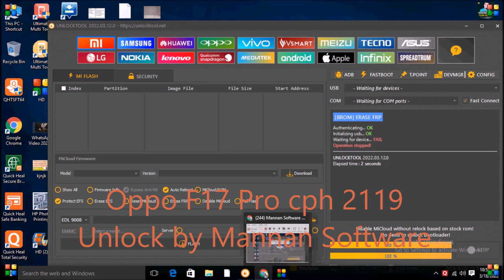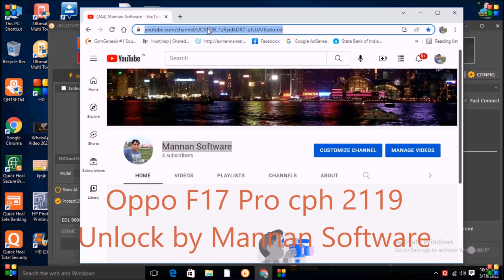Oppo,F17,Pro,Pattern unlock, By Unlock Tool,2022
Oppo F17 Pro Pattern Lock  Reset By Unlock Tool